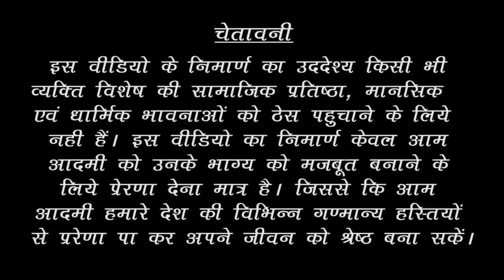किस ग्रह ने Princess Diana को राजकुमारी बनाया ? Planets of Princess Diana !